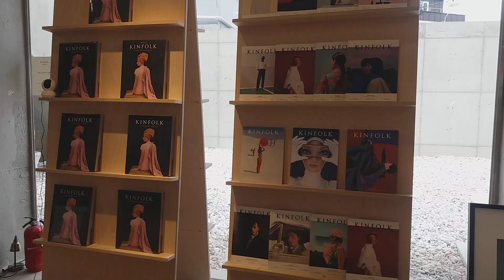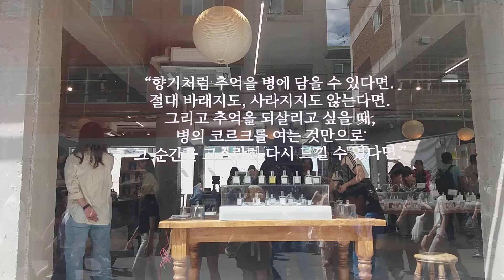핫한 성수동 거리.과거 흥해서 망한 압구정 가로수길,살아있는 생물처럼 유행도 시대흐름에 변해간다.